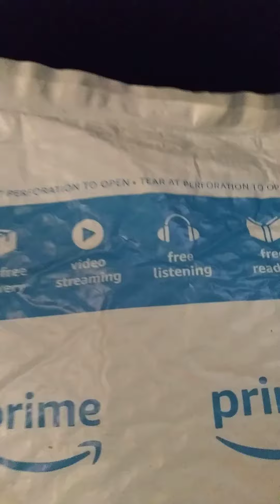unboxing the new princess peach plushie and also make sure to find her in my videos